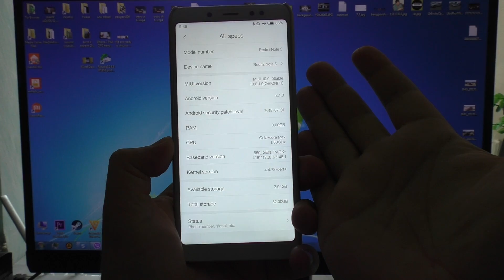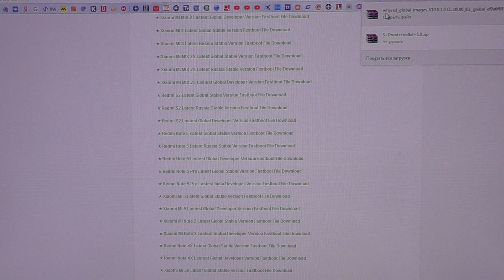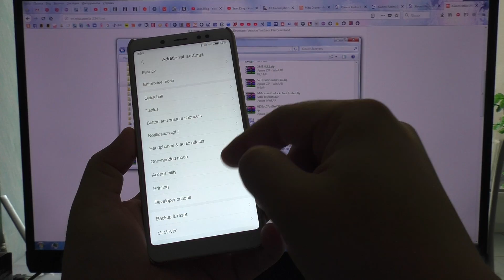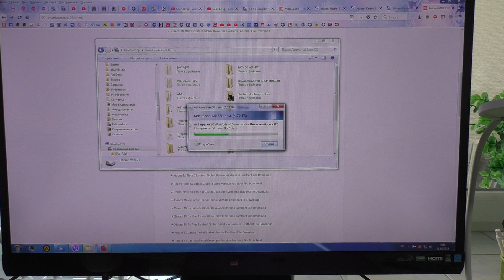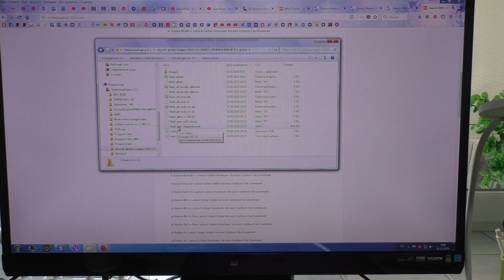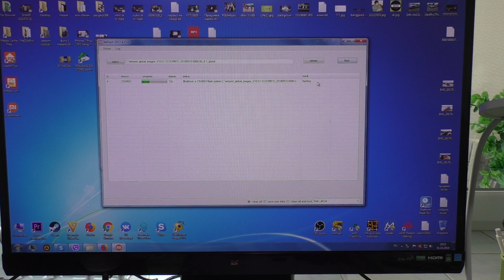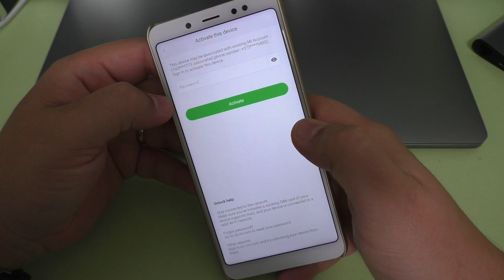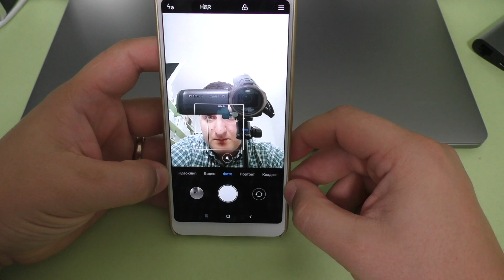Xiaomi Redmi Note 5 ► КАК ПРОШИТЬ MIUI 10?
КИТАЙСКИЙ Xiaomi Redmi Note 5 MEE7S ► КАК ПРОШИТЬ MIUI 10 GLOBAL STABLE OEIMIFH?